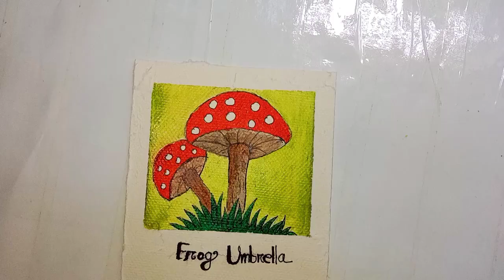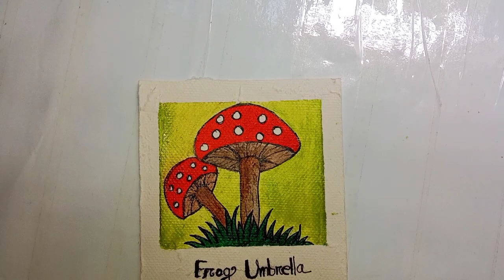How to draw frog umbrella || mashroom painting with acrylic colour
how to draw frog mushroom
how to draw cute frog with mushroom hat
how to draw cute frog with mushroom
how to draw frog and mushroom
how to draw a frog mushroom
how to draw a cute frog on a mushroom
how to draw frog with mushroom hat
how to draw frog on mushroom
how to draw frog with mushroom
How to draw frog umbrella